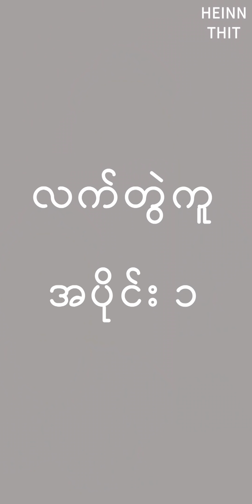Heinn Thit - Video Donation Ep.1 ပြည်သူအချင်းချင်း ထိမိဂွိ လက်တွဲကူ အပိုင်း ၁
ပြည်သူအချင်းချင်း ထိမိဂွိ လက်တွဲကူ  အပိုင်း ၁

ခုချိန်မှာ စီးပွားရေးခက်ခဲချိန်ဖြစ်ပြီး တနိုင်တပိုင် စားသောက်ကုန်လုပ်ငန်းရှင်တွေအတွက် တင်ဆက်ကူညီပေးခြင်းပဲဖြစ်ပါတယ်။

အပိုင်း ၁ မှာ
-ရွှေချင်းလေး ဆာတေး ဖက်ထုတ်

ဂျူလိုင် ၁၄ က ကျနော့် မွေးနေ့ဖြစ်ပါတယ်။ မွေးနေ့မှာ ကျနော့်ကို ချစ်တဲ့သူတွေနဲ့ အလှူတူတူလုပ်သွားချင်ပါတယ်။ ကျနော်နဲ့အတူလှူဒါန်းပါဝင်ချင်တယ်ဆိုရင် page messenger ကနေ မေးမြန်းပေးပါနော်
၅၀၀-၁၀၀၀ ကျပ်မှစပြီး လှူဒါန်းပေးနိုင်ပါတယ်။
လှူဒါန်းမယ့်နေရာတွေကတော့
-မိဘမဲ့ကလေးများကျောင်း၊ သီလရှင်ဆရာလေးကျောင်း၊ ဘုန်းတော်ကြီးစာသင်ကျောင်း၊ တိရစ္ဆာန် နဲ့ ခွေးအလေအလွင့်ဂေဟာ၊ နှင့် ပြည်သူများလိုအပ်ရာနေရာ တွေပဲဖြစ်ပါတယ်။

Video လေးကြည့်ပြီး တနိုင်တပိုင်ရောင်းချသူများအား အားပေးရအောင်နော်
ကျေးဇူးပါခင်ဗျ 🙏🙏🙏